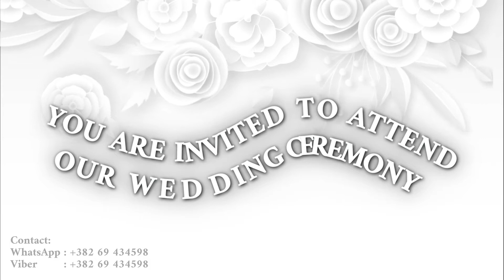Wedding Invitation (03)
Your wedding is a once in a lifetime event and it has to be memorable. Why not start with the invitation?
Are you looking for a unique and exclusive design wedding invitation?

Customized design, you can add or delete anything you want (text, music, photos, video .)